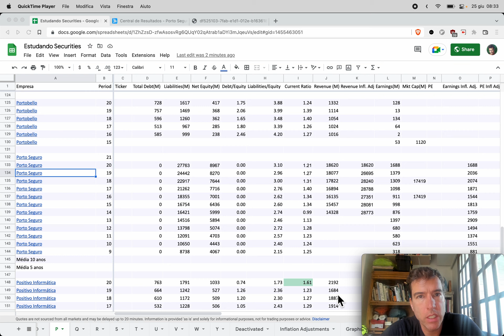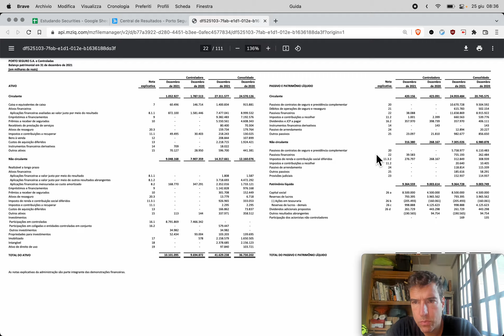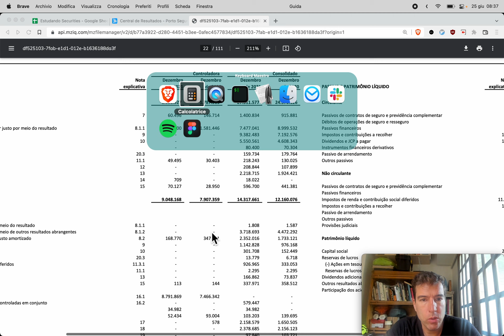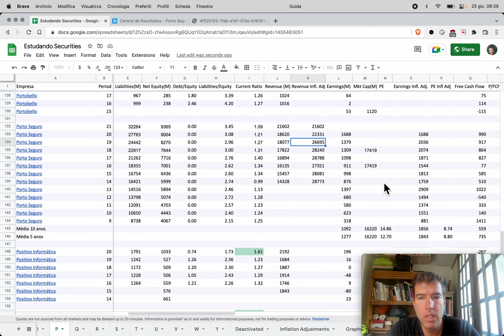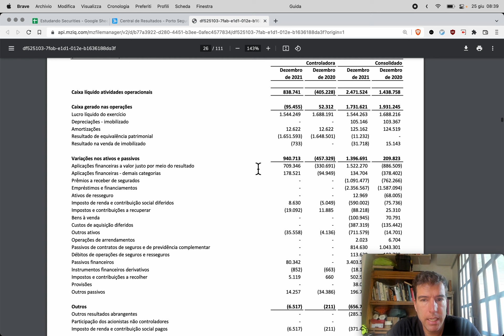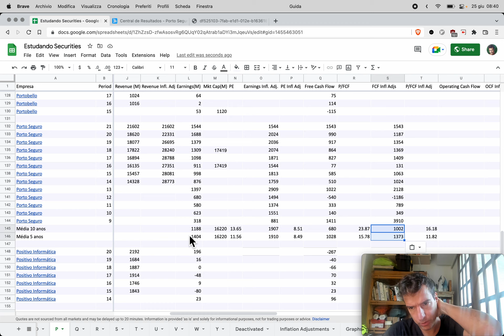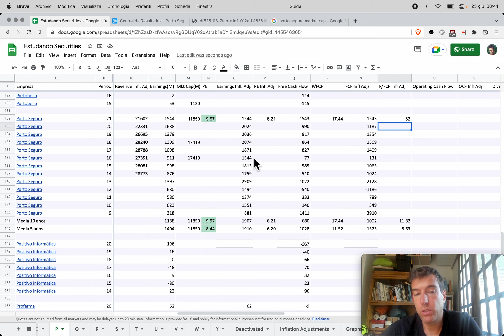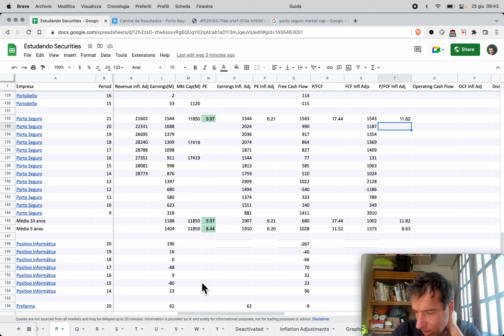Naive Investor, Episódio 782: Porto Seguro (PSSA3) 2021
Neste episódio nós olhamos Porto Seguro (símbolo: PSSA3) após 2021.

Nossos resultados × Ibovespa:

2021: 5.21% × –11.92%
2020: –9.23% × 2.92%
2019: 59.25% × 31.58%
2018: 11.51%  × 15.03%
2017: 29.44% × 26.86%